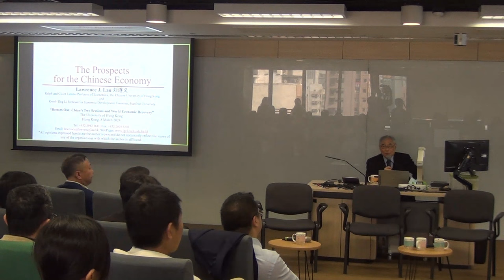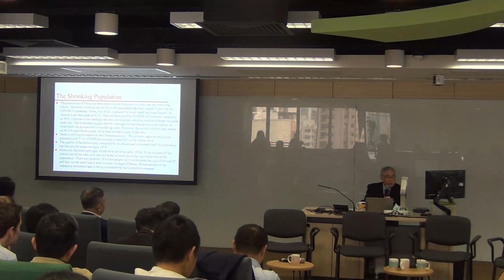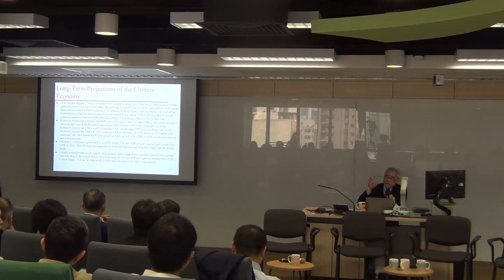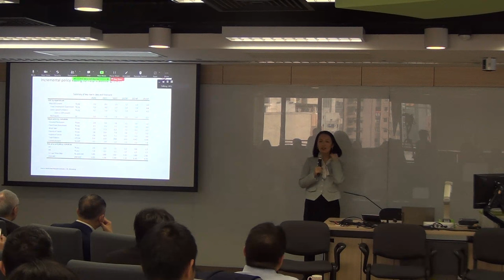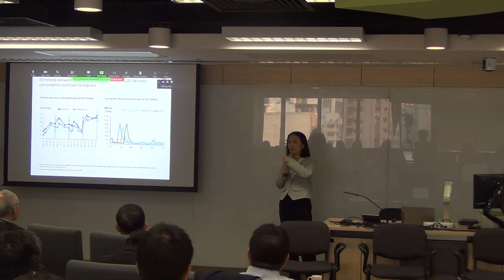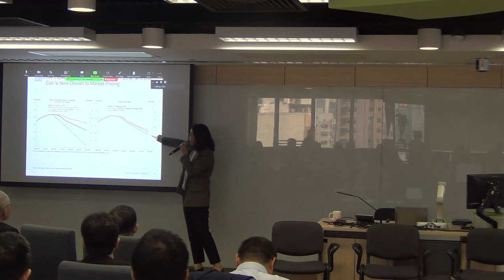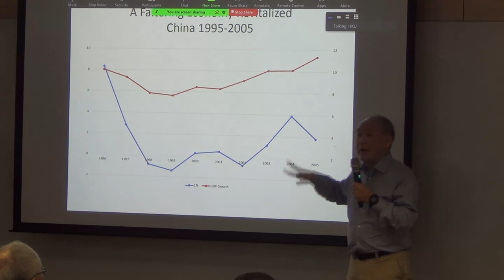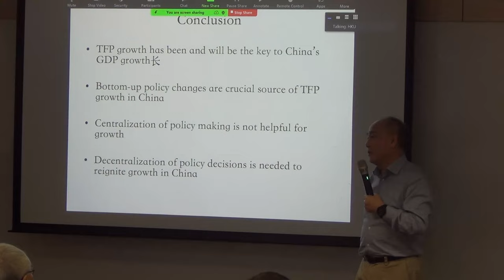Bottom Out: China’s Two Sessions and World Economy Trajectory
In light of recent economic challenges and shifts in the global geopolitical landscape, 2024 marks a critical juncture for China's recovery and future direction. The upcoming Two Sessions in Beijing offer an important opportunity to reassess the country's economic path and its international relations. The CCCW has assembled a panel of renowned economists, including Professor Lawrence Lau, Dr. Helen Qiao, Dr. Shan Hui, and Professor Zhu Xiaodong, to provide expert analysis on the state of the Chinese economy, addressing its challenges, transformations, and strategic decisions. The event will be moderated by Professor Liu Ningrong.

Professor Lawrence J. Lau is Ralph and Claire Landau Professor of Economics, at the Chinese University of Hong Kong, where he focuses on economic development, economic growth, and the economies of East Asia, including that of China.

Dr. Helen QIAO is managing director and chief economist for greater China at Bank of America Global Research.

Dr. SHAN Hui is chief China economist at Goldman Sachs.

Professor ZHU Xiaodong is the chair professor of economics at the University of Hong Kong, where he focuses on chinese economy, growth and development, and macroeconomics.

Professor LIU Ningrong is associate vice-president at the University of Hong Kong, and the founding director of HKU Institute for China Business.

Li Cheng is professor of political science and founding director of CCCW at the University of Hong Kong. Prof. Li’s research areas include transformation of political leaders, Chinese middle class, technological development in China, and Sino-U.S. relations.

About CCCW: The Centre on Contemporary China and the World (CCCW) at the University of Hong Kong (HKU) aims to become a global hub focused on studying the governance of China and the world. CCCW brings together researchers from around the world to serve as a bridge for mutual understanding in global governance.

» Learn more about CCCW at cccw.hku.hk